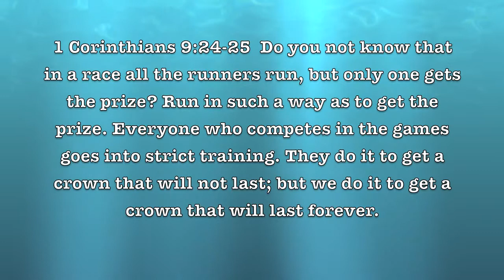NFL Updates Express: Week 14 2013